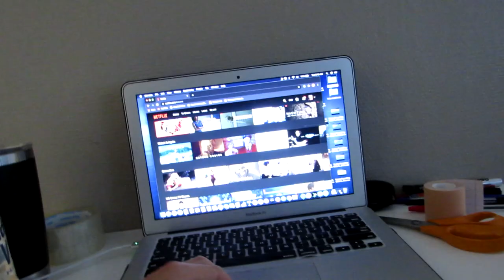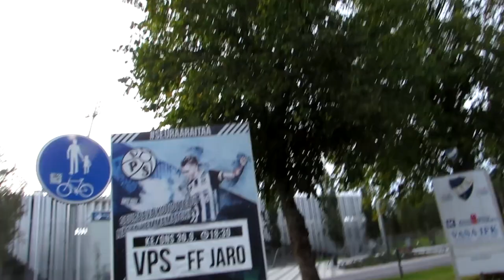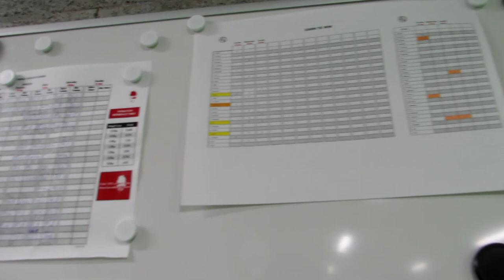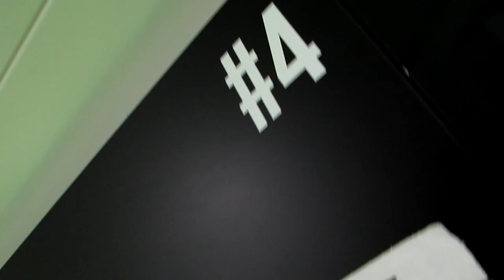VPSTV: My Day - Ian Garrett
Syyskuun My Day -videota tähdittää ulkomaalaisvahvistuksemme Ian Garrett. Videolla pääsemme näkemään Vepsun fysiikkatreenejä ja Ianin arkielämää sekä kuulemaan pientä avautumista amerikkalaisten ruokailutapojen aiheuttamista ennakkoluuloista skandinavialaisessa natiiviväestössä.

Olkaa hyvä!